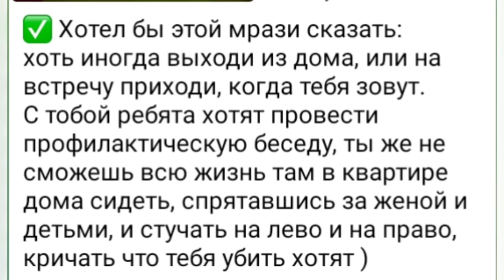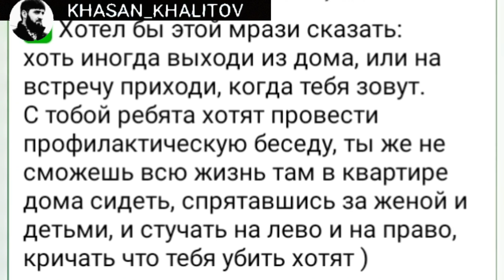Хасан Халитов Хотел Бы Этой Мрази Ампукаев Сказать Хоть Иногда Выходи Из Дома Или На Встречу Приходи